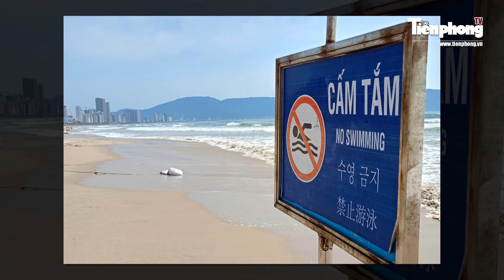Tối 19/5: Bắt quả tang thai phụ 8 tháng sử dụng ma túy trong đường dây tàng trữ chất cấm quy mô lớn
Tiền Phong TV | Sáng 19/5, Công an quận Tây Hồ (Hà Nội) cho biết, đã khởi tố vụ án Tàng trữ trái phép chất ma túy đối với Nguyễn Phú Chiến (SN 1984, ở quận Tây Hồ). Trong đường dây này, công an cũng phát hiện và bắt quả tang 1 thai phụ 8 tháng và 2 người khác đang sử dụng ma túy tại chỗ ở của Chiến.